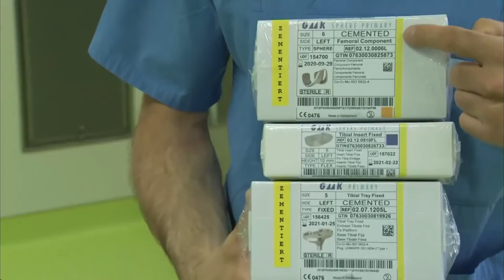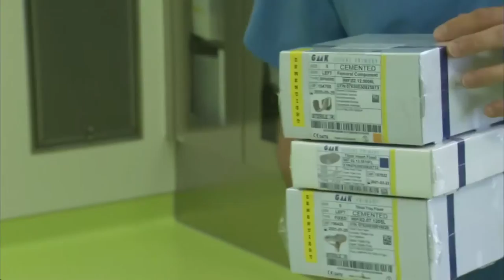Vivamed, High - Tech Implantant, Sphere Knieprothese, 06/2016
Camera: Amir MALEK
Technik: Mario Lercher
Live direction: Daniel Bogotai
Client: Vivamed

Die Ergebnisse sind im wahrsten Sinne des Wortes sehenswert: Mithilfe von Helmkameras, die den Blick des Operateurs betonen und die Einbindung von allen relevanten Bilder (Röngten, Bildgeber GRafiken und Animatinen) kreieren wir faszinierende Bilder der ive OP's.

Bei uns sind Sie in guten Händen. Sagen Sie uns, was Sie wollen. wir entwickeln die aussagekräftigen Bilder dazu. In Form eines Medizin- oder Industriefilms.